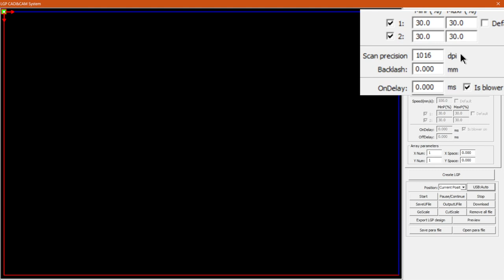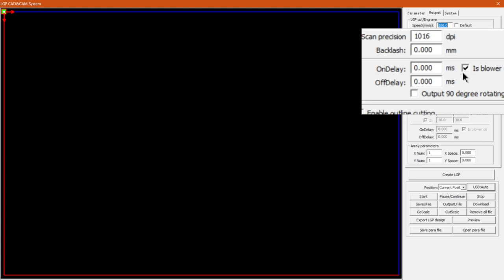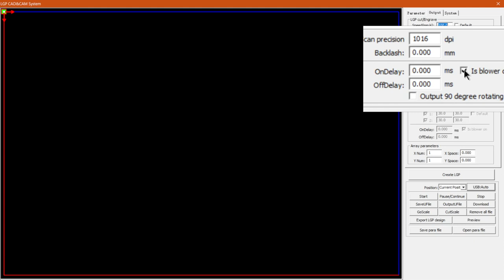TruCUT RDWorks LGP Cut and Engrave Output Options (Part 22) LGP Design Videos Mini-Series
When it comes to the output tab for the LGP Design feature, the Cut and Engrave is first on our list.

The LGP Cut and Engrave features options is very similar to your normal Laser cutting TruCUT RDWorks settings.

This video is part of a Mini-Series. Next video covers LGP – Output Outline Cutting. Previous video covered LGP – Enable LGP Blank.